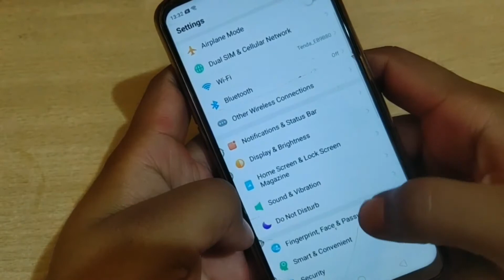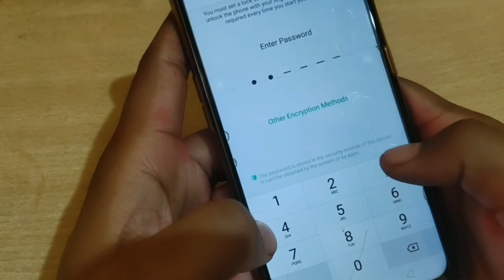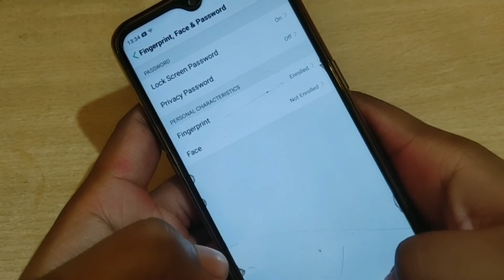How to set fingerprint password in Oppo A31 | Fingerprint password kaise lagaye,finger lock settings